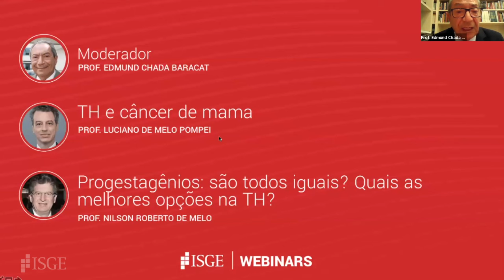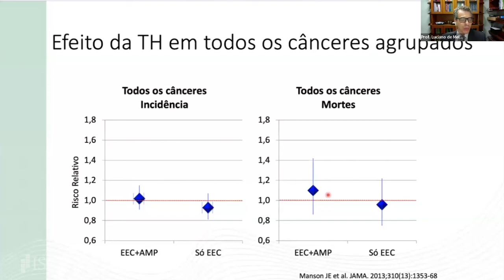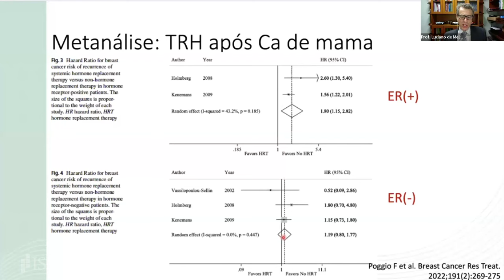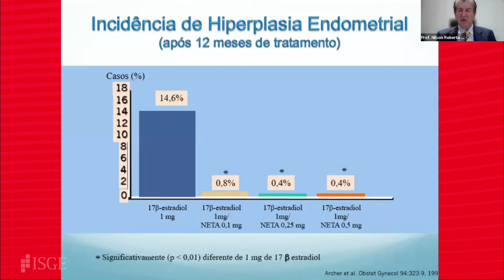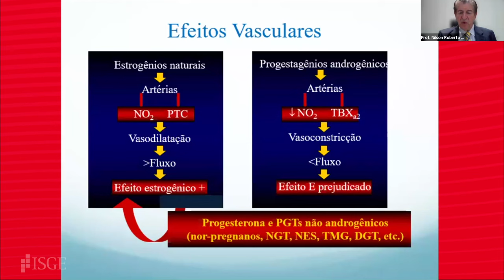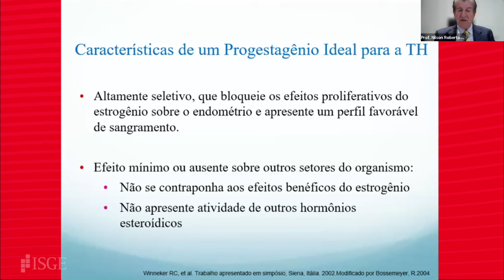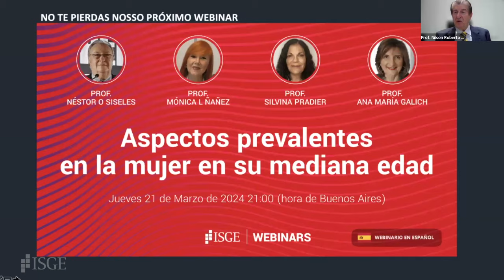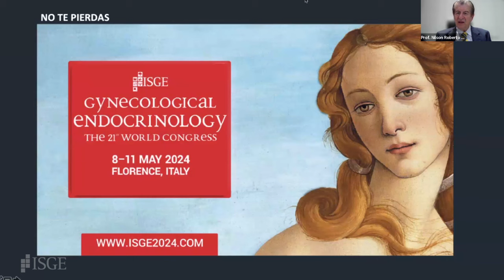TH: O que devemos saber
Introduction (00:00)
Prof. Luciano De Melo Pompei (01:32)
Prof. Nilson De Melo (29:16)
Q&A (52:58)